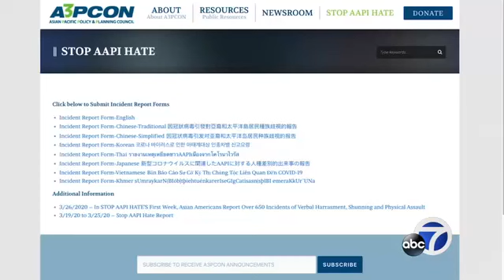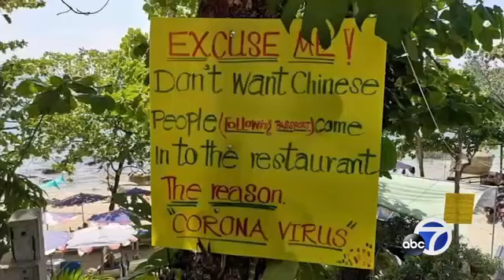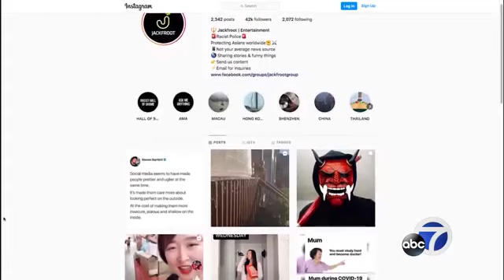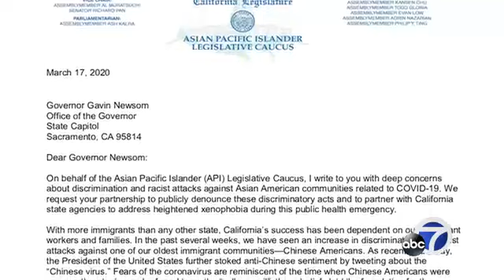Race and Coronavirus: San Francisco Bay Area residents share their stories of hate and new solutions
Since the coronavirus outbreak began ABC7 News wanted to share stories from Bay Area Asian Americans who've experienced COVID-19 related hate. Here are their stories.